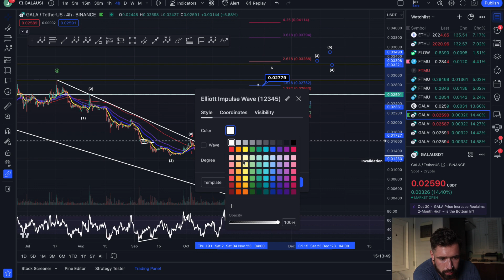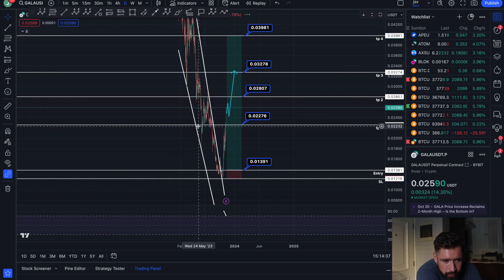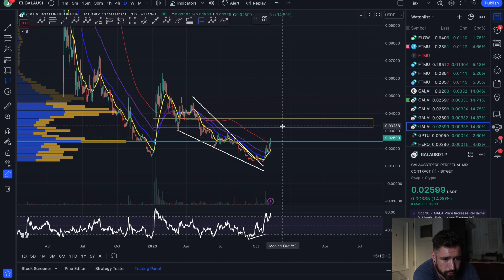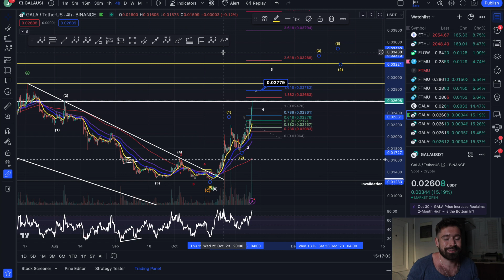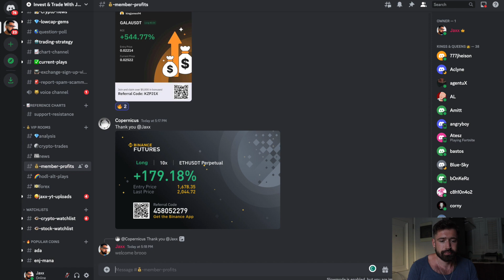GALA GAMES PRICE PREDICTION 2023💎GALA EXPLODING TO THE UPSIDE! 🚨 TRADE UP 87%🚨🚨WATCH FOR THIS NEXT